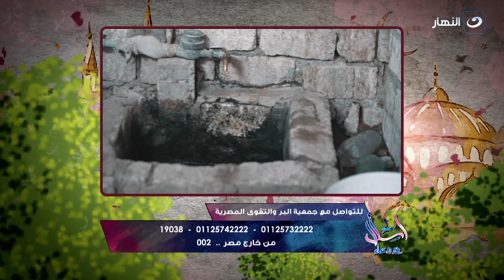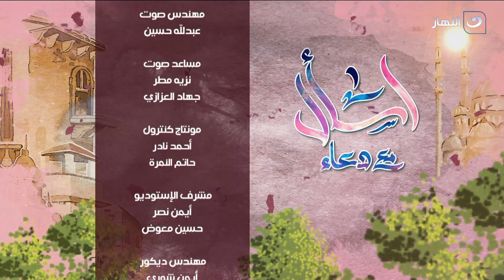اسأل مع دعاء | الخميس 21 أكتوبر 2021 - لقاء مع المنشدة آية الطبلاوي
اسأل مع دعاء  - الخميس 21 أكتوبر  2021  - الحلقة الكاملة
تناقش دعاء فاروق في حلقة اليوم. لقاء مع المنشدة آية الطبلاوي
الانشاد الديني حلال ولا حرام خصوصا لو المنشد واحدة ست ؟ شوفوا آية الطبلاوي عملت ايه ؟
انشودة "الليلة حلوة في مديح الهادي" بصوت "ايه الطبلاوي" حفيدة سلطان التلاوة الشيخ محمد محمود الطبلاوي
اسأل مع دعاء | اجعل الخير طريقك إلى الجنة - لقاء جمعية البر والتقوى المصرية